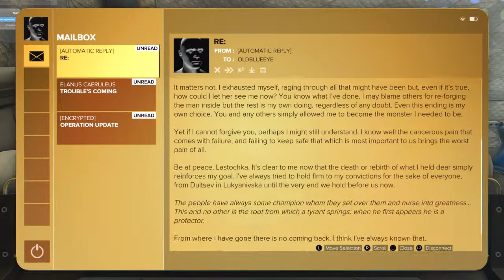Deus Ex Mankind Divided™ Part 37